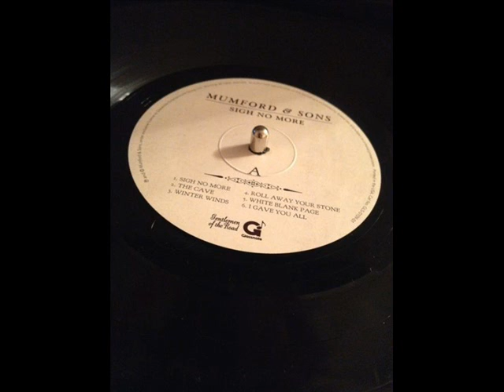Still Got The Blues...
Gary Moore
Blues...Blues...Blues...